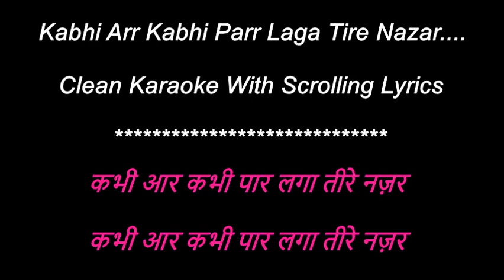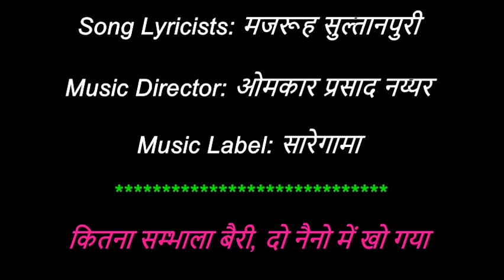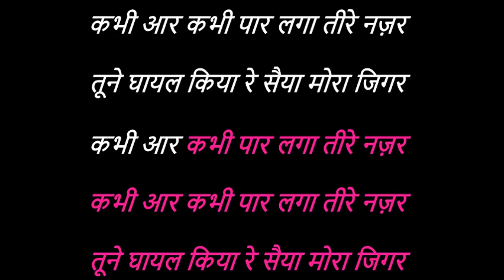Kabhi Aar Kabhi Paar Laga Tire Nazar- Arr Parr - Samshad Begum - Clean Karaoke With Scrolling Lyrics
Movie/album: आर-पार
Singers: शमशाद बेगम
Song Lyricists: मजरूह सुल्तानपुरी
Music Director: ओमकार प्रसाद नय्यर
Music Label: सारेगामा